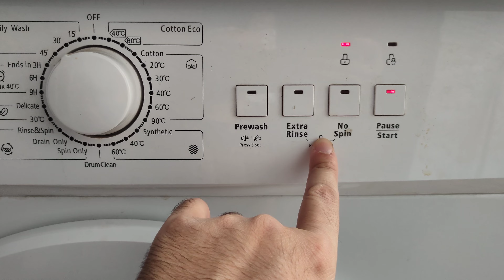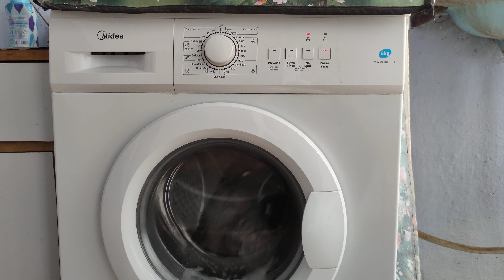Midea 6kg Washing Machine @ 16000/= value for money.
It works well after 6 month of Purchase. Price is also less compared to other brands washing machine. How is customer service of Midea not sure because I am not facing any issue with this washing machine till now. Overall experience is good.
Best fully automatic washing machine under 20000
Best washing machine for home use